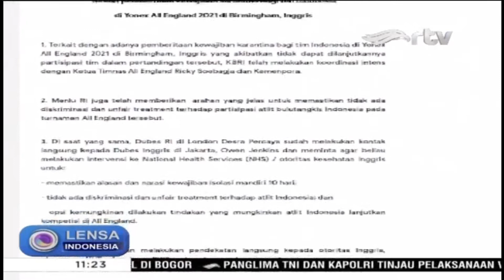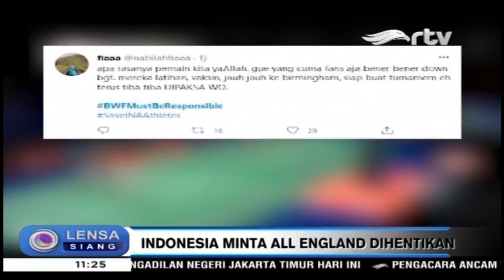Indonesia Minta All England Dihentikan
Nasib tim bulutangkis Indonesia di ajang All England 2021, masih tidak jelas. Di tengah karantina yang harus dijalani, tim Indonesia meminta panitia menghentikan sementara pertandingan. Tim Indonesia pun berharap masih bisa mamperebutkan gelar juara All England 2021.